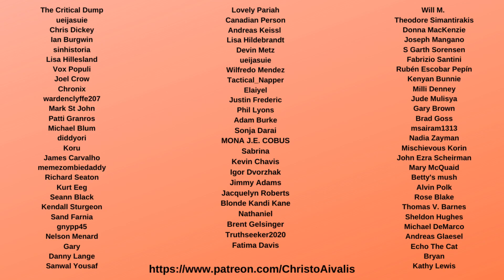Trump says "I'll kiss the guys and the beautiful women" in BIZARRE Live Sanford Florida Rally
Donald Trump held his first major live rally since getting COVID in a Sanford Florida airport hangar, where he said he wanted to kiss everyone and claimed falsely that he was immune to the Coronavirus: "They say I'm immune – I feel so powerful," he said outside an airport hangar in Sanford. "I'll walk in there and kiss everyone." "I'll kiss the guys and the beautiful women. I'll give you a big, fat kiss."

While this was a crazy and funny moment, we have to remember that this rally put lives at risk because there were few masks and no social distancing. Trump has also not tested negative for COVID.